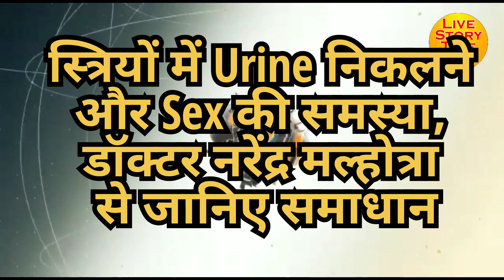स्त्रियों में Urine निकलने और Sex की समस्या, डॉ. नरेंद्र मल्होत्रा बता रहे हैं लेजर से समाधान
स्त्रियों में अनेक प्रकार के रोग हो जाते हैं जिन्हें वे सबसे छुपाती फिरती हैं । इस कारण उन्हें अनेक प्रकार के शारीरिक कष्टों का सामना करना पड़ता है। उदाहरण के लिए स्त्रियों में सबसे बड़ी समस्या यूरिन निकल जाने की है।  साथ ही एक उम्र के बाद उनकी सेक्स में अरुचि हो जाती है। इसका समाधान लेजर से है । बिना ऑपरेशन के यह समस्याएं दूर हो सकती हैं । देश के जाने-माने स्त्री रोग विशेषज्ञ डॉक्टर नरेंद्र मल्होत्रा ने इस बारे में विस्तार से जानकारी दी है।